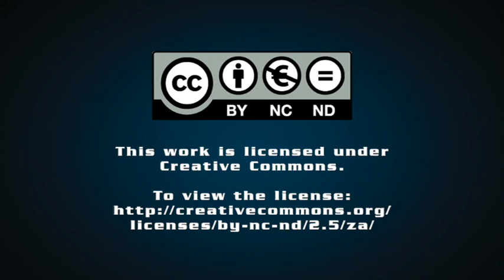Fuel cell tech uses cobalt, hydrogen's role in platinum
This week on Second Take, Mining Weekly editor Martin Creamer delves into cobalt and fuel cells and hydrogen’s role in platinum’s future.